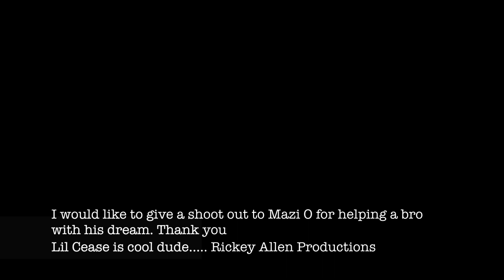Behind the Scene with Lil Cease Ft. Stevie English " Take It"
Behind the Scene with Mazi O in the making of Take It Featuring Lil Cease